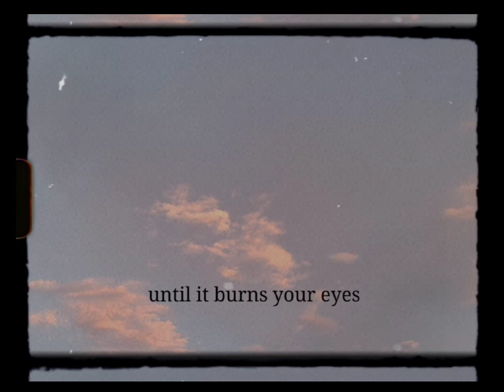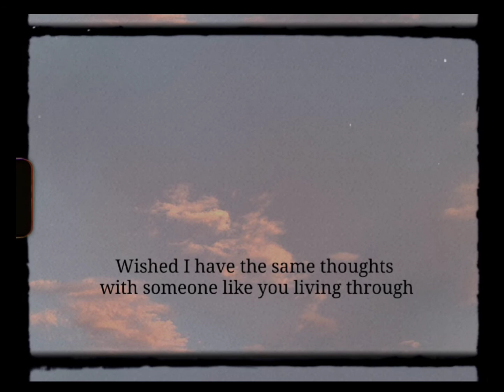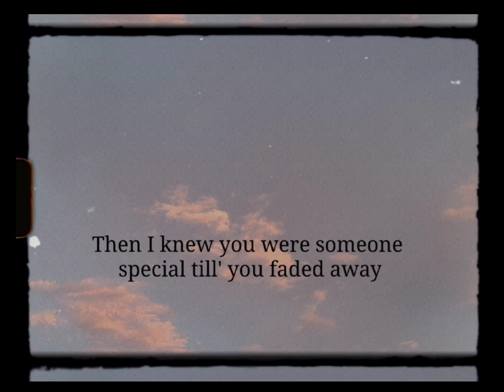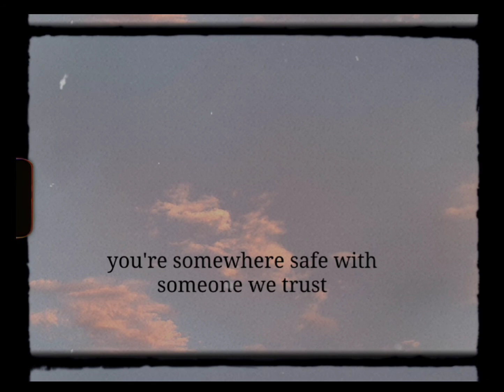Sarayu Suni - Somewhere Safe [original song]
For the past weeks I've been grieving
and decided that I wrote this song about a 10 year old girl who is one of my closest friends, until she passed away because of a disease. By moving on, this song is dedicated for her and she'll be remembered with her family and loved ones.

Fly high, little one.